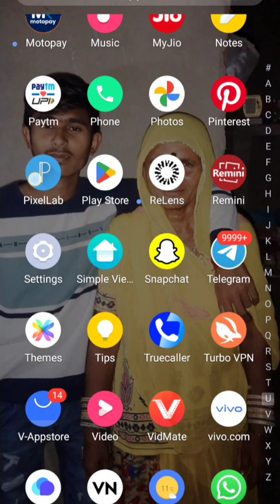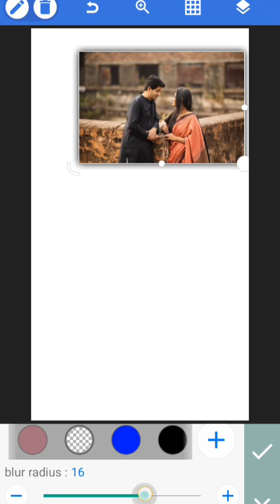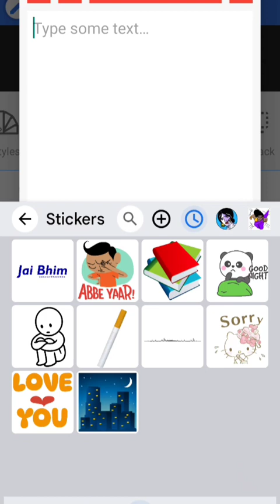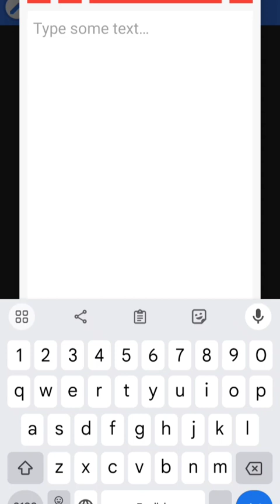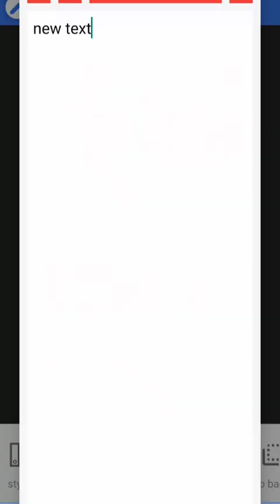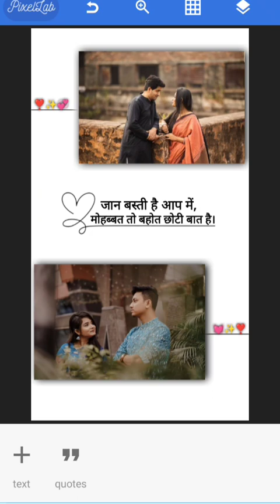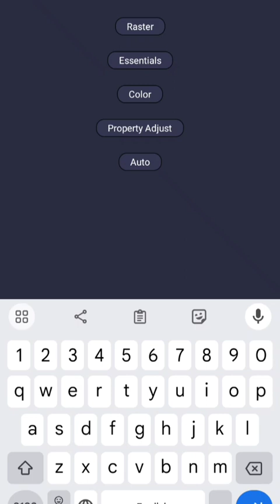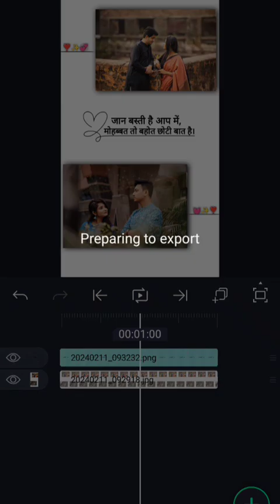NEW INSTAGRAM TRENDING REELS VIDEO EDITING WITH SHAYARI VIDEO COUPLE VIDEO EDITING 2024 💥💯